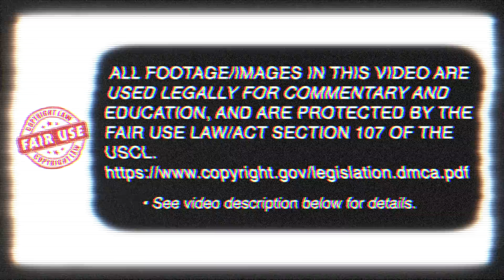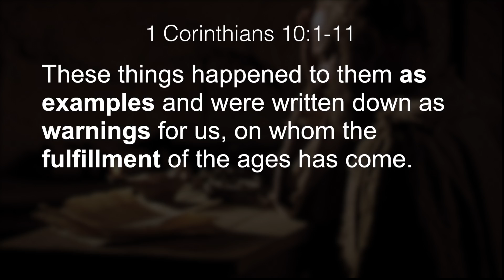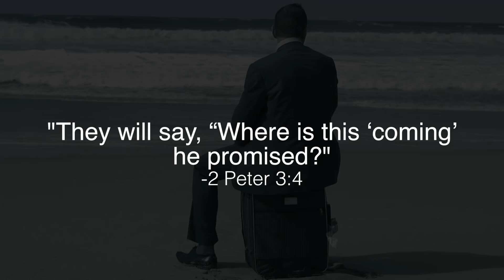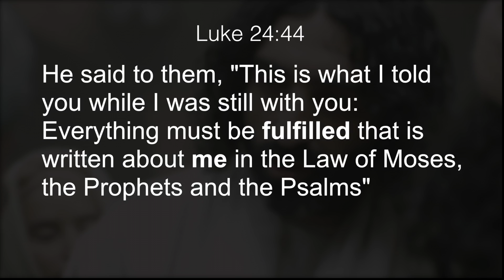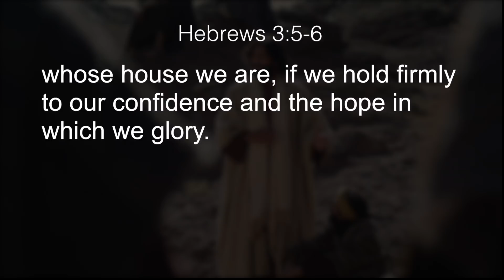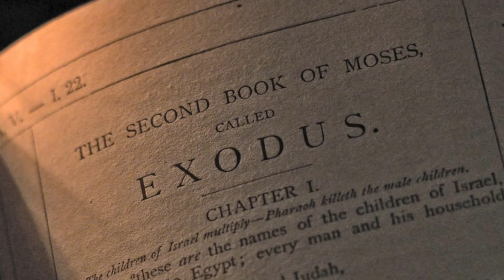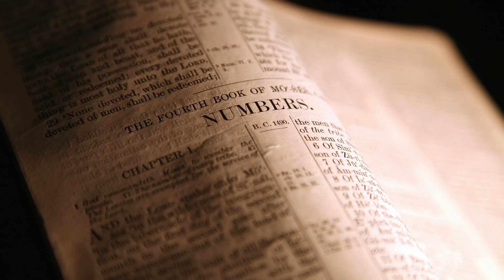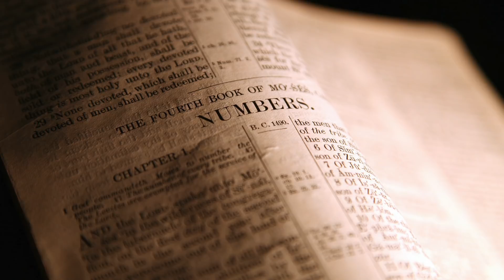Jesus in The Moses Story (End Time Warning Revealed)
Jesus is revealed all throughout the story of Moses. The typologies/ prophetic parallels within the Moses narrative foreshadow Christ’s first AND Second Coming! Do not miss this cinematic production! Moses has a “last days” message for our generation. Please SHARE.